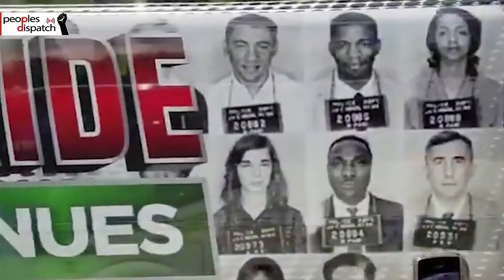Civil rights groups demand statehood for D.C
Thousands of people from across the United States took to the streets of Washington D.C. on June 26 for a demonstration demanding statehood for D.C. The rally was organized by Black Voters Matter along with 50 civil rights, and racial justice organisations.